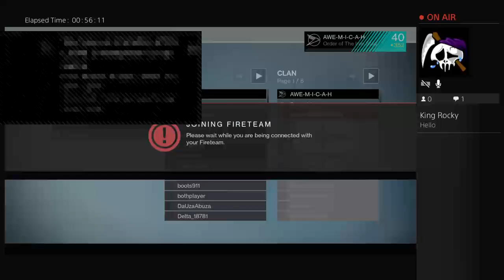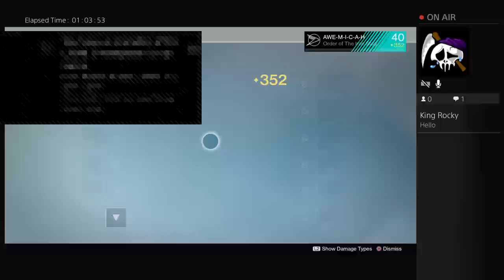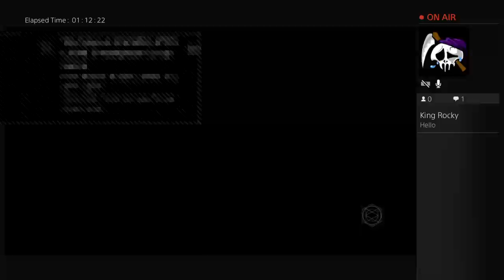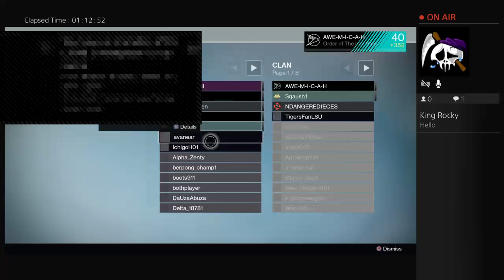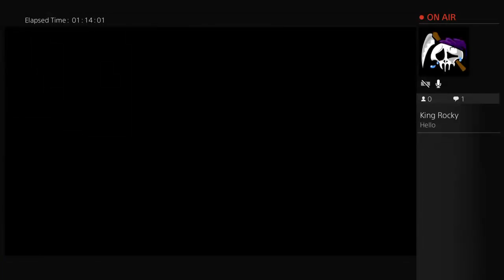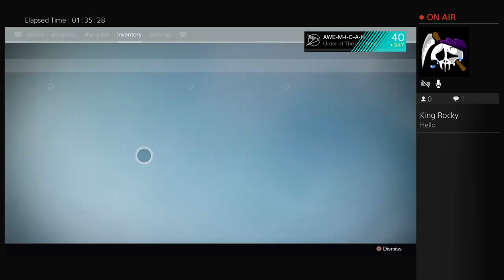AWE-M-I-C-A-H's Live PS4 Broadcast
HI guys hunter here. Im here to tell you that lets hit 1mil and see what we shall go on from there.
IG is the same.